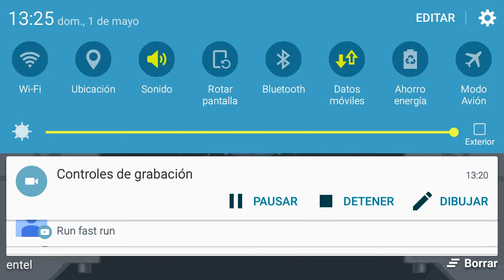Angry birds star wars